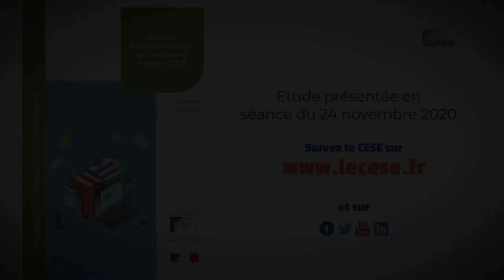Méthode d'analyse des controverses au sein du CESE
Etude présentée par Michel Badré (Groupe Environnement et nature).

Le CESE a proposé une séance plénière dont le fil rouge était " Mieux évaluer, mieux délibérer et mieux décider " avec quatre études réalisées par la Délégation à la prospective et l'évaluation des politiques publiques présidée par Michèle Nathan et en présence du grand témoin Yannick Blanc, Président de Futuribles International qui a réagi aux présentations.

Pour le CESE, la crise que nous traversons actuellement doit être appréhendée de manière holistique tout en tirant les enseignements des échecs passés. Il s’agit de replacer l’être humain au centre des préoccupations des responsables politiques.

L’analyse de controverses ainsi abordée n’est pas une  fin en soi : elle ne vise qu’à constituer une étape préalable au processus de prise de décision. Elle se situe ainsi dans la droite ligne des travaux en cours pour renforcer le rôle du CESE en matière de participation du public à l’élaboration des décisions. Adaptée aux méthodes de travail du Conseil, elle vise à conforter les avis fournis au gouvernement et aux assemblées parlementaires, et à nourrir le débat citoyen.

Méthode d'analyse des controverses au sein du CESE étude rapportée par Michel Badré (Groupe Environnement et nature)
"La compréhension des arguments des uns et des autres est un préalable à une concertation constructive, permettant de sortir des situations de blocages parfois constatées : c’est une méthode de construction objective d’un « accord sur les points de désaccord qu’il est proposé d’établir,
en amont des concertations et décisions à prendre. »